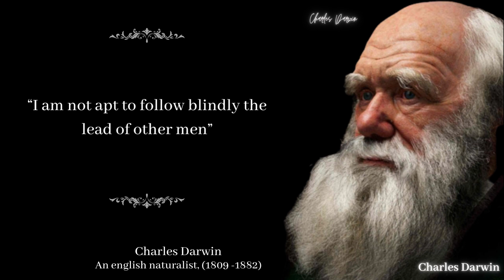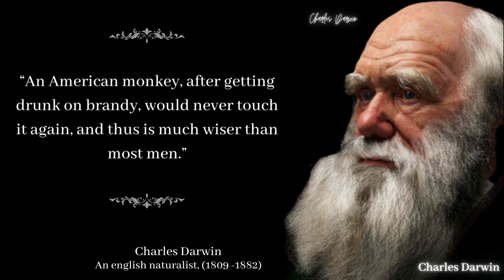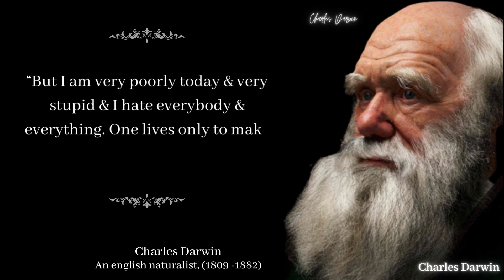Charles Darwin's Quotes which are better to be known when young to not Regret in Old Age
Charles Darwin was an English naturalist, geologist and biologist, best known for his contributions to the science of evolution. Charles Darwin  proposition that all species of life have descended from common ancestors is now widely accepted and considered a fundamental concept in science. Darwin has been described as one of the most influential figures in human history.

These are vivid sayings and quotes from Charles Darwin. The best quotes and aphorisms of Charles Darwin that will make you think about many things in life. Life quotes from Charles Darwin are definitely worth your time.

good morning america (tv program),america's got talent,americans,american business magnate,american idol,maga teens mock native american,maga native american full video,maga native american video,native american man maga teen,american biographies,american idol auditions,america's got talent fails,america's got talent 2018,america's got talent best,america's got talent auditions,body camera,richest man,humanitarian,amanda

Motivation,Fact,Quotes,Quote English,Interesting  Psychological facts,Interesting facts Psychology Facts Psychological facts,Motivational quotes,Inspirational speech Inspirational quotes Inspiring quotes Inspirational storyInspiring Story Human behaviour facts Girls facts Me